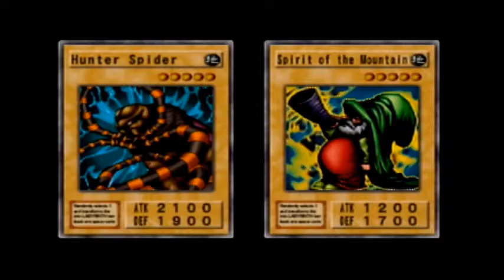Yu-Gi-Oh! Duelists of the Roses Episode 8: Power Decreases Are OP, Plz Nerf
Talisin, being caught in a spider's web of power decreases, has to wriggle his way out a sticky situation. Do you think he has a snowball's chance in hell at winning?

Will Talisin become the very best, like no one ever was? Wait, wrong series...